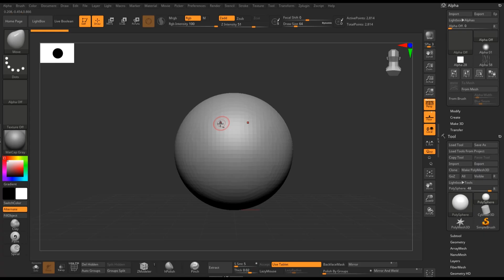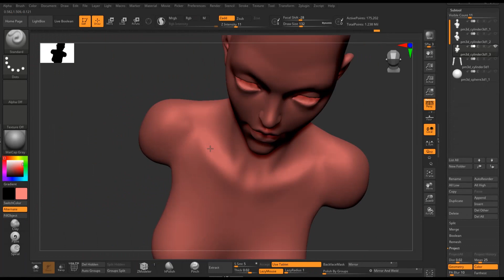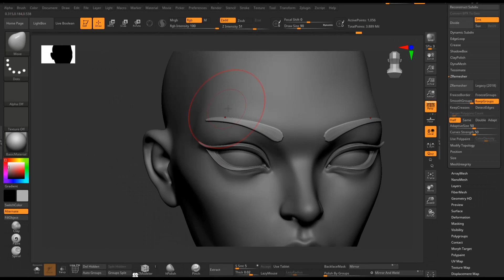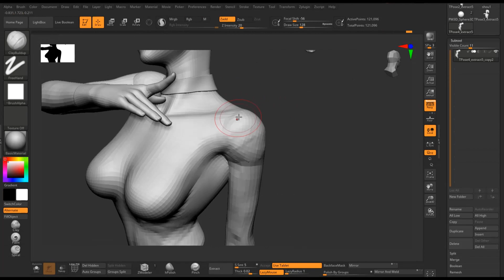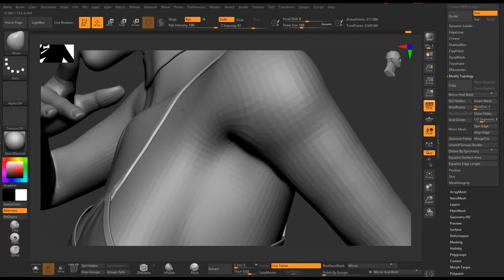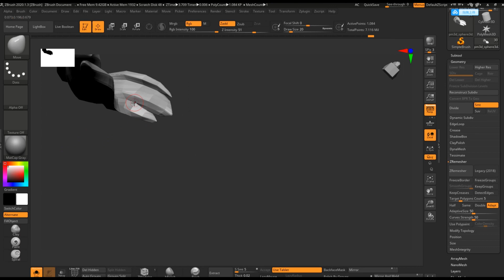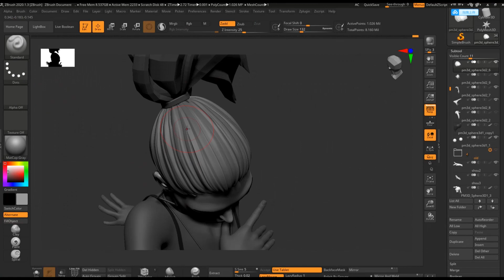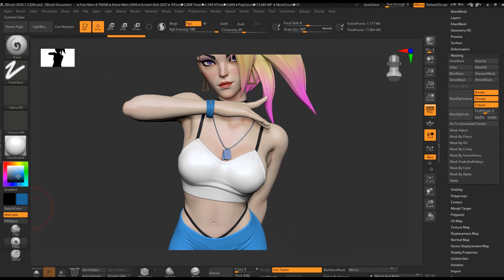KDA＆Akali_Zbrush雕刻过程分享